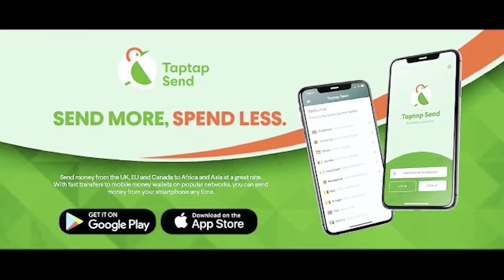Secret Revealed - Available Universities In US And Canada With Assured Funding And Scholarships